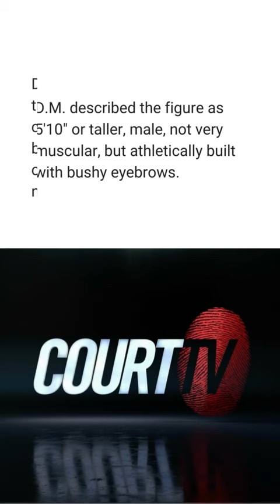Roommate | IdahoStudentMurders BryanKohberger Probable Cause Affidavit